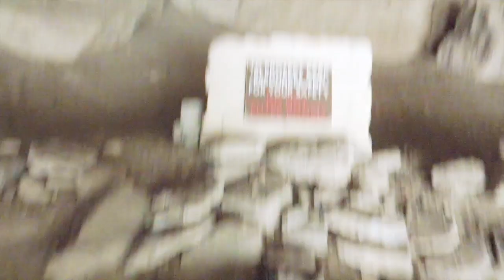Vlog: Hiking & The Gila Cliff Dwellings (Vacation 2014 Part 2)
♡ Hello Everyone! ♡
 This Is part two of my Vacation Vloging adventure. This segment tells of my third day on my trip when we went and visited New Mexico's Cliff Dwellings. It was incredible seeing what someones home would have been like 700 years ago. I hope you enjoy this mini walk through of the lovely scenery, amazing architecture of the Gila Indians.
 Kisses ♡

♡ Vlog: Silver City Blues Festival (Vacation Vlog Part 1) ♡

♡ Short History Of the Gila Cliff Dwellings ♡
 The first European contact with the Gila Cliff Dwellings was by Henry B. Ailman an emigrant to New Mexico who was residing in Silver City at the time. In the summer of 1878, Ailman found himself, along with a bunch of friends, on a jury list. To avoid serving, they organized a prospecting trip to the Gila River where the site was discovered.
 Throughout the following years, many visitors would study the dwellings. In the next couple of years, the site became more accessible. Gila Cliff Dwellings National Monument is located in the Gila Wilderness within the Gila National Forest. Within a few miles of the Cliff Dwellings, elevations range from around 5,700 to 7,300 feet above sea level. In the immediate vicinity of the Cliff Dwellings, elevations range from 5,700 to about 6,000 feet. The terrain is rugged, with steep-sided canyons cut by shallow rivers and forested with ponderosa pine, Gambel's oak, Douglas fir, New Mexico juniper, pinon pine, and alligator juniper (among others).
 The cliff itself was created by volcanic activity. The cliff contains the ruins of interlinked cave dwellings built in five cliff alcoves by the Mogollon peoples. People of the Mogollon culture lived in these cliff dwellings from between 1275 and 1300 AD (Pueblo III Era), which is the only location that contains Mogollon sites. Archeologists have identified 46 rooms in the five caves, and believed they were occupied by 10 to 15 families. It is not known why the dwellings were abandoned. Hopi oral tradition does say migrations occurred due to cycles of beliefs, and in response to changing climate.